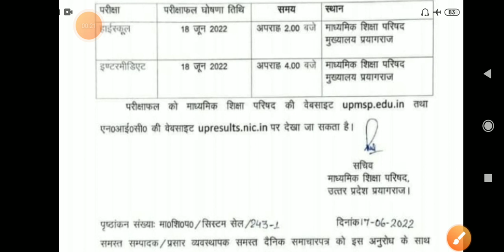UP Board Result 2022 | UP Board Result kab aayega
up Board Result kab aayega 2022
2022 up Board Result kab aayega